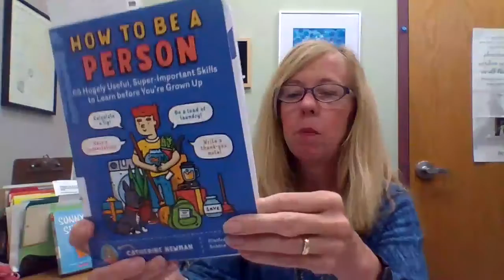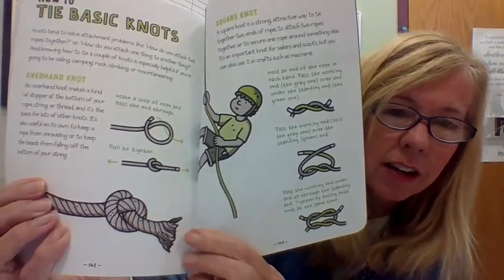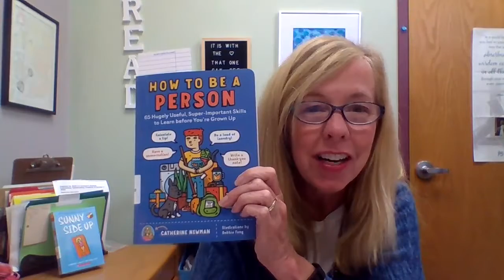Book Talk Tuesday Week 6: How to Be A Person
In this YouTube series, Miss Allison will be introducing cool books to parents and children ages Pre-K and up. There will be one book featured each week. Miss Allison will book talk either a picture, nonfiction or a chapter book. Check in weekly for an interesting new read!